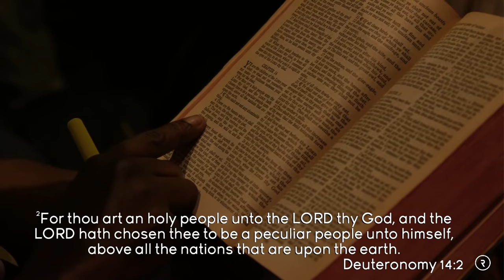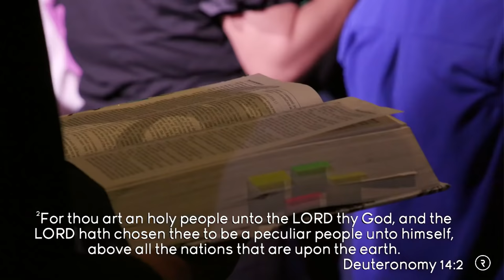CHOSEN // SUNDAY SERVICE // DR. LOVY L. ELIAS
CHOSEN